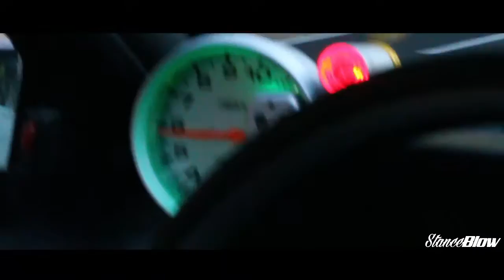QUADRADO GL 94" AP TURBO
Desta vez a StanceBlow traz pra vocês um Gol Quadrado 1994 Turbo com injeção de 8 bicos, rodas 17" Bananinha do GTi bola.

A StanceBlow está a Procura de Patrocinadores, divulgue aqui e a aumente seu publico com qualidade junto com a gente.